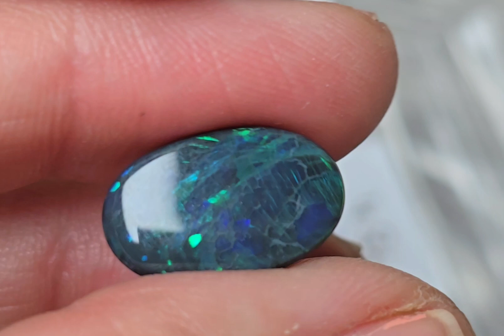Lightning Black Opal with webbing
lots of webbing adds to this black Opal so much Character